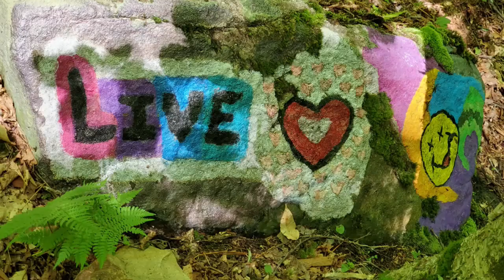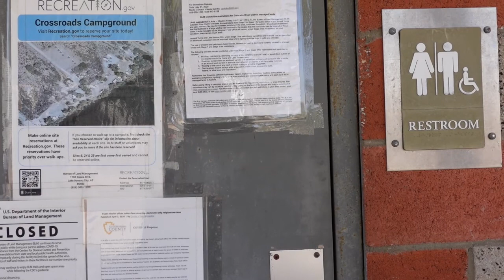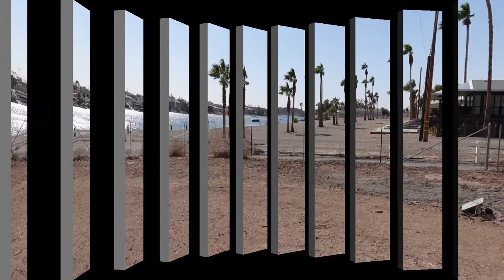Crossroads Campground, water front camping for $5.00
We travel from Yuma to Parker, Arizona for a vehicle inspection. While looking for camping, we find a hidden gem in nearby Earp, California.